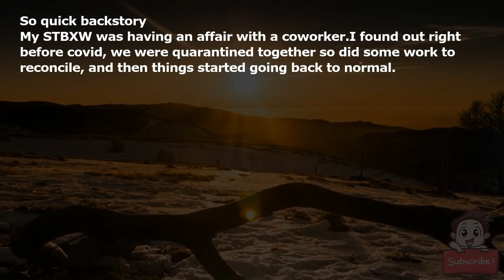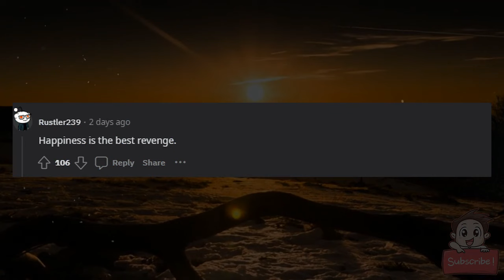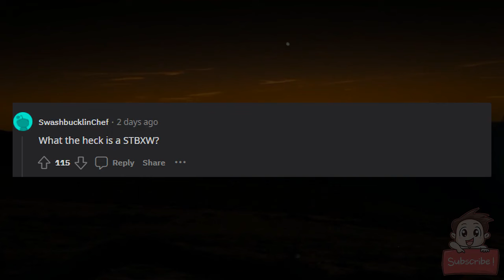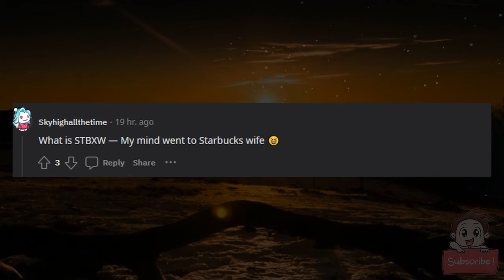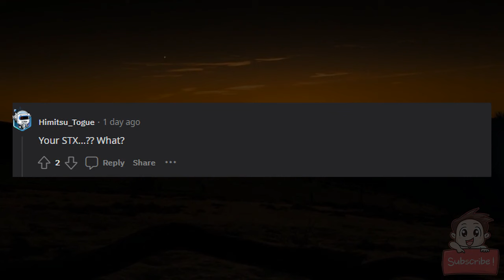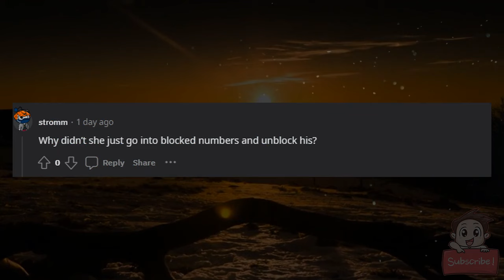Revenge on my wife was sweet